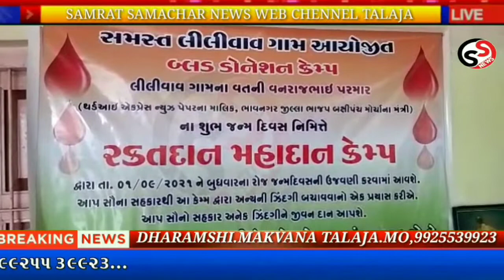તળાજા તાલુકાના લીલીવાવ ગામ ખાતે બ્લડ ડોનેશન કેમ્પ યોજાયો